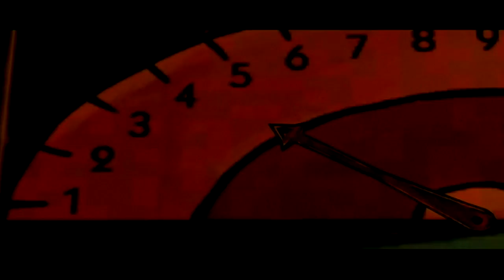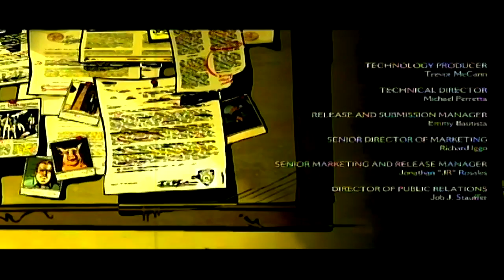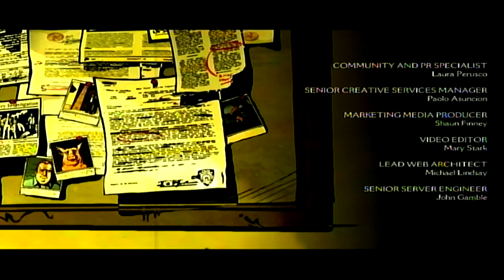The Wolf Among Us (X360) Episode 4 & Seven achievements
XBOX 360 gameplay • The Wolf Among Us. Enjoy the videos! •

MagneonGames.